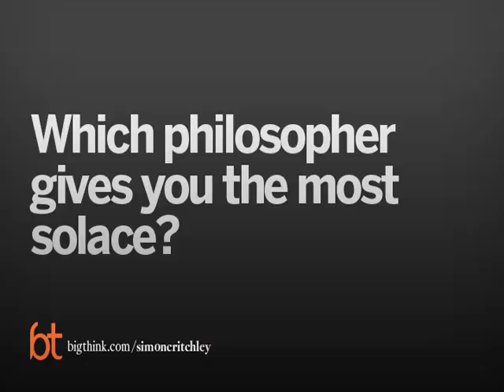Simon Critchley on Optimism | Big Think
Simon Critchley on Optimism
Simon Critchley on the philosophers of optimism.
Simon Critchly:

Simon Critchly is Professor and Chair of Philosophy at the New School for Social Research in New York. He is the author of many books,including On Heidegger's Being and Time and Infinitely Demanding: Ethics of Commitment, Politics of Resistance. The Book of Dead Philosophers was written on a hill overlooking Los Angeles, where he was a scholar at the Getty Research Institute. He lives in Brooklyn.
TRANSCRIPT:

Question: Who is the most optimistic philosopher in history?

Critchley:    The cheerful philosophers, maybe in the history of philosophy, most cheerful philosopher in the book is David Hume and Hume is a fascinating example because Hume is an atheist and dies as an atheist.  Adam Smith, in a correspondence with Hume’s doctor, the word that keeps coming up in the exchange is cheerfulness, Hume’s good humor, Hume’s humor, Hume’s cheerfulness, and he was visited on 2 occasions by James Boswell who was Samuel Johnson’s biographer, because Boswell was offended that Hume was going to go to his death as an atheist.  He didn’t believe that Hume could go to his death as a non-believer and Hume good-humoredly admitted him, they talked and Hume persisted in his belief, but he wasn’t, he wasn’t mean to Boswell.  A certain point, it is recorded somewhere that Boswell said to Hume, Hume, do you not at least conceive of the possibility that the soul is immortal?  And Hume said in response, if I throw a piece of coal on the fire, it is possible that it will not burn, and that’s the closest he… And so, Hume, I wouldn’t say is necessarily an optimist but he goes to his death cheerfully.  For me, there’s a correlation between cheerfulness and pessimism, you know.  It’s the pessimist who is the person who is cheerful. I have, if like Nietzsche worries about optimism, optimism is usually bound up with an idea of the future being better than things are now which I think is a risky thing to believe.  For me it’s about a philosophical disposition, is about embracing a certain pessimism that is not negative but which is a condition for cheerfulness and affirmation.  That’s something that one can find in I think like Nietzsche for example.

Question: Which philosopher gives you the most solace?

Critchley:    I would maybe go for Epicurus.  Epicurus is what he calls the tetrapharmakos, the 4-part cure, and don’t fear death.  Don’t fear God.  What is good is easy to get and what is difficult, what is painful is easy to endure.  But that thought is very interesting.  The idea that one should not fear death I’ve already talked about.  You know, the point of being Epicurean is to accept the fact of one’s death cheerfully without a longing for the [frivol] touch, a longing for the afterlife.  Don’t fear God.  Well, there was no some big, angry, vengeful God for the Epicureans.  God was somewhere out there but it wasn’t really terribly important.  What is good is easy to get and what is painful is easy to endure.  When most people think about Epicurus and Epicureanism, they think of someone who’s committed to pleasure.  It’s completely wrong and when Epicurus was asked, what would give him pleasure?  He said, a barley cake and a cup of water.  Maybe with a part cheese every now and then, and that would be more than sufficient.  What it means with Epicurean is to minimize one’s pleasures and to focus on the most genuine pleasures and if you minimize your pleasures, you also minimize your pains.  So, the problem if not the crisis that you know, we’re confronted with now is the crisis caused by excessive, excessive pleasures.  The cultivation of excessive pleasures.  So, paradoxically, a time of crisis like this might be one in which people can learn to minimize their pleasures and actually be happier in a strange way.  Points of crisis can be philosophically interesting, you know.  I mean, people were obviously living through some sort of dreadful delusion these last years about the future and about the endless opportunities and possibilities of the future.  A lot of that has gone.  That is an interesting philosophical moment.  When that bubble is popped, you’re left with you know, you’re left with yourself in facing up to yourself.  You can run away into religion, if you like.  That is a consolation but it’s a false consolation.